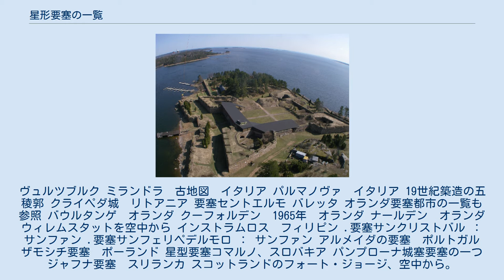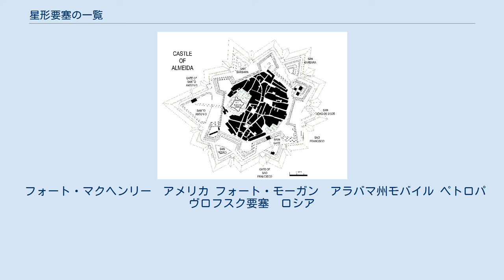星形要塞の一覧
オランダ・クーフォルデン（Coevorden）の要塞町　17世紀のプラン カルロヴァツ要塞　クロアチア　1774年 フォート・アン　模型　カナダ 星形要塞一覧（ほしがたようさいいちらん）は、世界各地にある星形要塞のリストである ノバスコシア州ハリファックス　フォート・ジョージ 1597年に作成されたキプロス・ニコシアの地図 ハバナは港エリアの周りに（定義に応じて）3つまたは4つ星の砦がある サン・サルバドル・デ・ラ・プンタ・デ・カスティーリョ ： 港河口でS形コーナー - 現在要塞軍備博物館 カスティージョ・デ・ル・モロ ： 港河口でN形のコーナー - 現在海洋博物館 フォルタレザデサンカルロス・デ・ラ・カバナ ： チャネルのN形 - 定義に応じ「starrish」として カスティージョ・デ・ラ・レアル・フェルザ ： チャネルのS形 ヨゼフォフ要塞　ヤロムニェルシ カステレット要塞　デンマーク スオメンリンナの要塞 ブザンソン要塞　フランス リール城塞　フランス ヌフブリザック　フランス マリエンベルク要塞。
ヴュルツブルク ミランドラ　古地図　イタリア パルマノヴァ　イタリア 19世紀築造の五稜郭 クライペダ城　リトアニア 要塞セントエルモ バレッタ オランダ要塞都市の一覧も参照 バウルタンゲ　オランダ クーフォルデン　1965年　オランダ ナールデン　オランダ ウィレムスタットを空中から インストラムロス　フィリピン .要塞サンクリストバル ： サンファン .要塞サンフェリペデルモロ ： サンファン アルメイダの要塞　ポルトガル ザモシチ要塞　ポーランド 星型要塞コマルノ、スロバキア パンプローナ城塞要塞の一つ ジャフナ要塞　スリランカ スコットランドのフォート・ジョージ、空中から。
イギリス諸島その時代のもので最も保存状態のよい砦 英南北戦争から星砦の輪郭がいくつか存在する。
これらは、多くの場合、溝と土城壁で構築されており、これは古い要塞の弱点を補うため　ロイヤルヒル要塞、ウ星型、街の中世城壁に17世紀から大砲の範囲内で丘を守るために建てられた。
 フォート・マクヘンリー　アメリカ フォート・モーガン　アラバマ州モバイル ペトロパヴロフスク要塞　ロシア